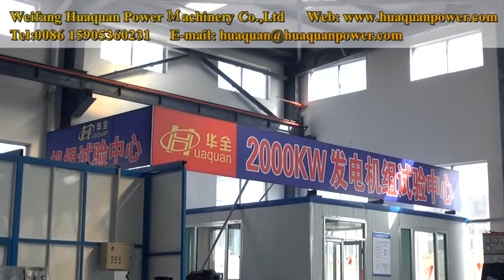Weifang Huaquan Power Machinery Co ,Ltd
Professional diesel generator manufacturer located in China, We offer the power from 5kva~1500kva.

Offer variety models